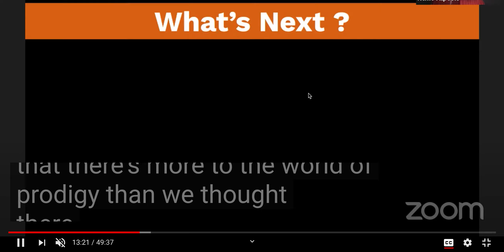PRODIGY NEW AREA UPDATE COMMING SOON